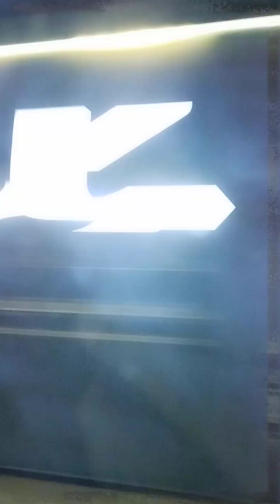Masjid Ayesha Makkah